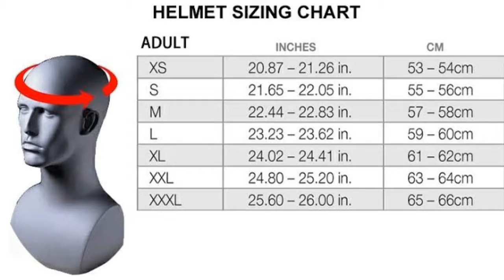selling motorcycle helmets character Ironman helmets in Dallas Texas contact WA AMBAR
selling motorcycle helmets character Ironman helmets in Dallas Texas contact click WA

Our new concept design  that interests online community and shocked the entire biker’s world.

Ironman mask made of fiberglass + the real helmet inside. Comes with double visor (Black inside, clear outside).
Added 2 LED Lights. LED lights color available : Blue, green & red + On/Off Switch.

* The Helmet basic has a DOT Approved
* Size available : M.L.XL
* Shipping Worldwide

☑ Worldwide shipping.

how to make a iron man helmet out of cardboard
iron man helmet build
iron man helmet bike
iron man helmet buy
ironman helmet blueprint